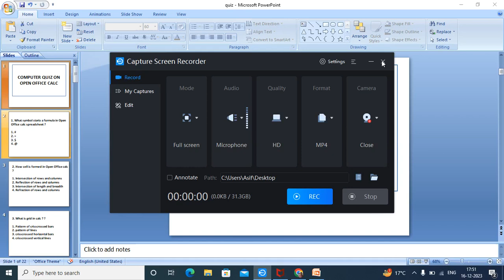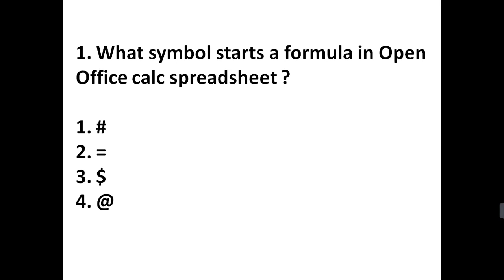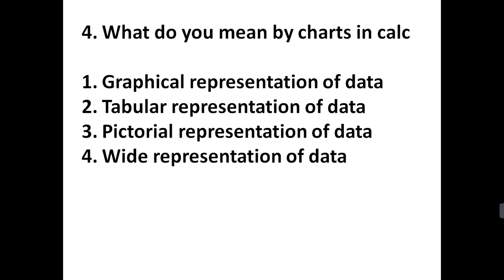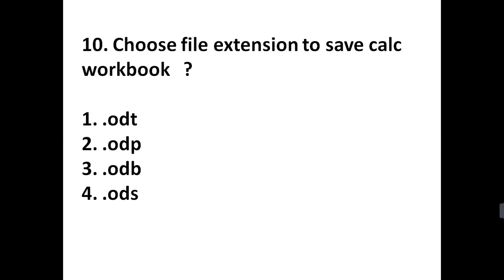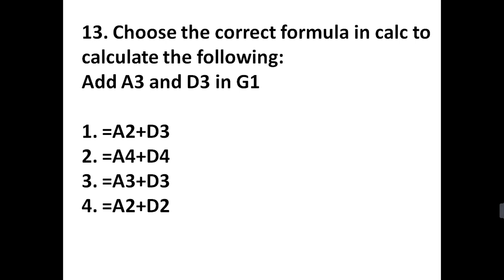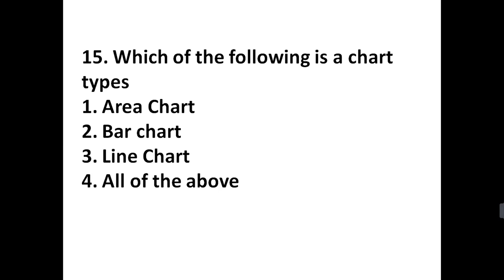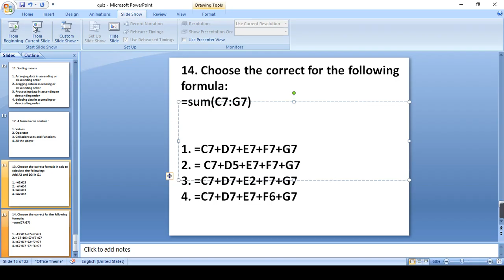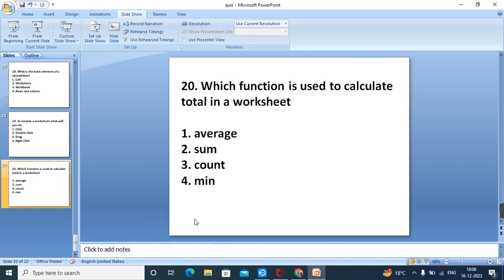Computer Quiz on Open Office Calc Software | Open Office Calc Important Questions for Class 6 and 9